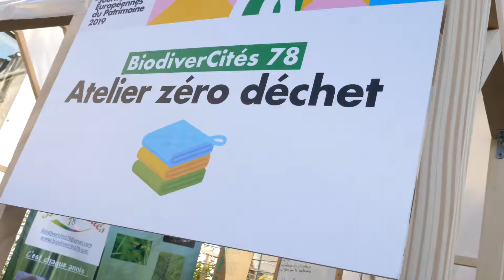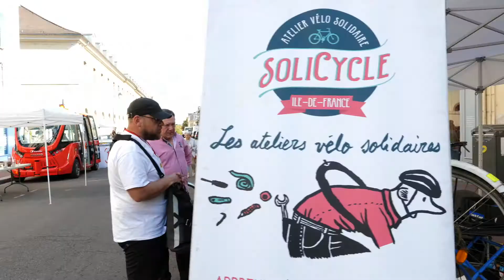Journées Européennes du patrimoine 2019